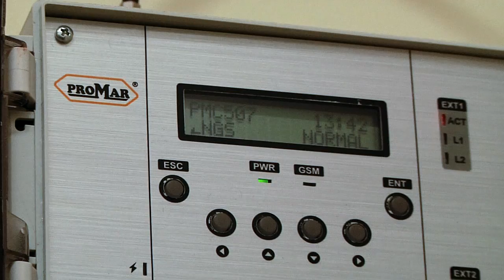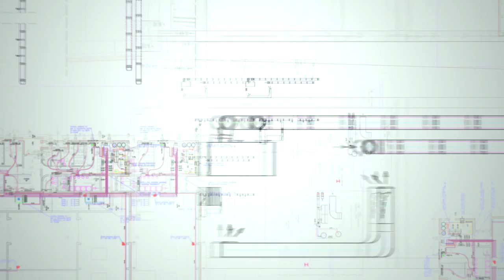GreenEvo: PROMAR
Jesteśmy firmą inżynierską, która swoją działalność prowadzi od roku 1994. Obecnie firma jest liderem na polskim rynku w zakresie optymalizacji zużycia mediów energetycznych oraz zdalnego zarządzania infrastrukturą techniczną w budynkach.

Oferujemy usługi projektowania, wykonawstwa, serwisu oraz eksploatacji i monitoringu w takich branżach jak: ciepłownictwo, wentylacja, klimatyzacja czy zdalne zarządzanie infrastrukturą techniczną budynków.

Przełomowym dla firmy był rok 2004, kiedy to rozpoczęliśmy pracę nad implementacją systemu IT pozwalającego na zdalne zarządzanie infrastrukturą techniczną w obiektach, który oferowany jest na rynku pod nazwą PROM@R MONITORING SYSTEM (PMS).

Produkcja: Servimedia